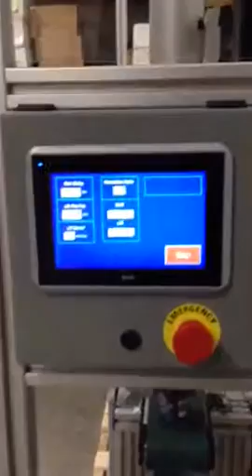Simple Pick and Place Demo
Designed and built for the Packaging Expo in Chicago 2012.  Uses Rose+Krieger actuators and machine framing, with Kollmorgen controls, motors and GAM gearing.